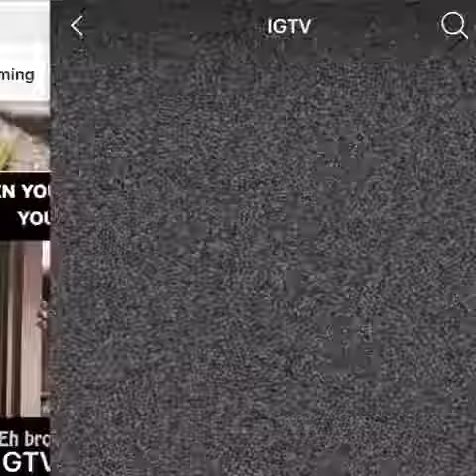When Your Friend Annoys You With Choices 😄